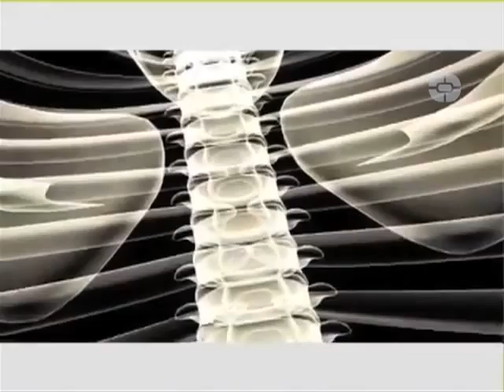SI DE COMER SE TRATA Programa 8 (Bloque 2)